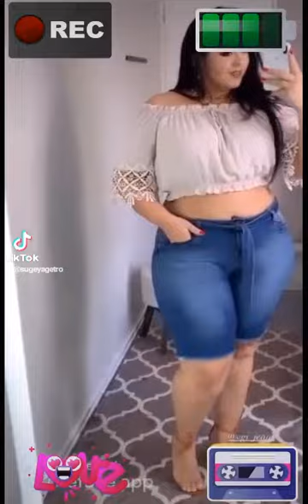Crossdresser: Big Love 😍